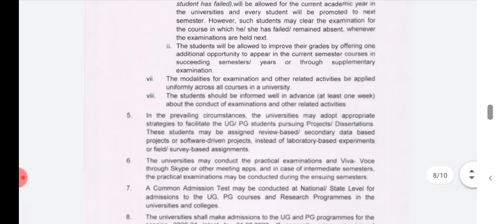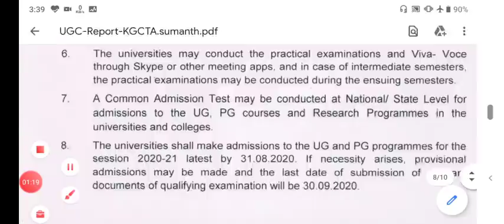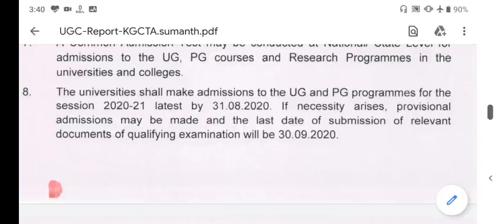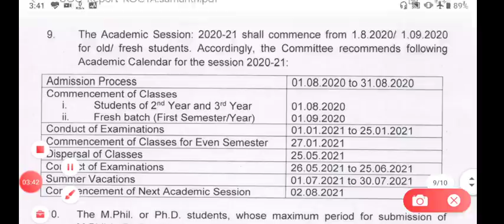BHU ENTRANCE EXAM DATE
EXAM_SPECIAL_#BHU_ENTRANCE_POINT
 FOR PDF  JOIN TELEGRAM BHU ENTRANCE POINT👍

PART 1 OF  JANUARY MONTHLY CURRENT AFFAIRS

MARCH  MONTHLY TOP /MARCH महीना पूरा